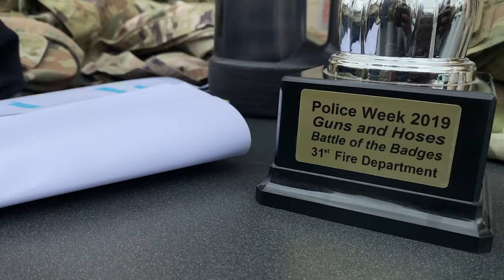31st Security Forces Squadron Surprises with Epic Guns n' Hoses Challenge for Police Week!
Members of the 31st Security Forces Squadron hosted a Guns n’ Hoses fitness competition in honor of Police Week at Aviano Air Base, Italy, May 15, 2023.

Police Week 2023 - Guns n' Hoses
AVIANO AIR BASE, ITALY
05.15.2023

The 31st SFS hosts police week yearly to honor the men and women who wear the badge. (U.S. Air Force video by Senior Airman Elijah M. Dority)

Film Credits: Video by Senior Airman Elijah Dority
AFN Aviano